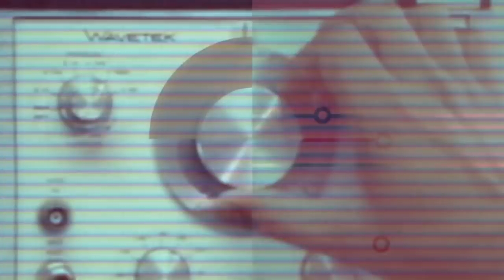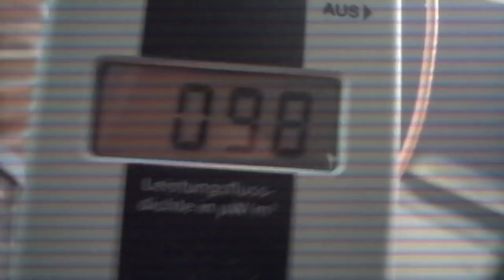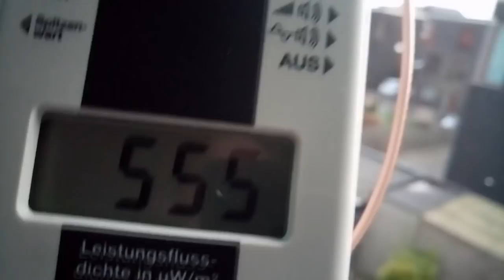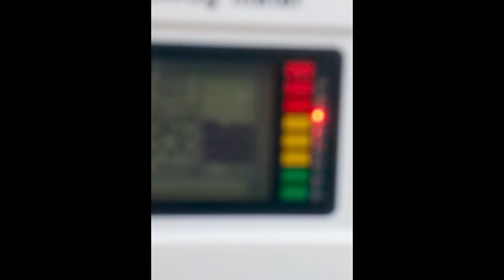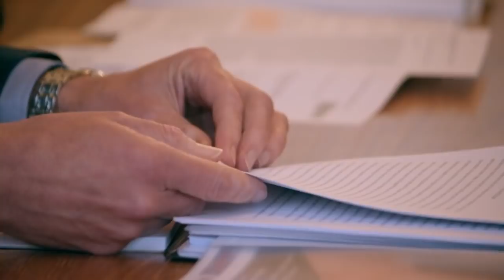Documentaire Ubiquity: Ziek van straling - RTL LATE NIGHT MET TWAN HUYS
Het internet is overal en gaat 24 uur per dag door. Een zegen voor velen maar, zo blijkt uit de indringende documentaire Ubiquity, een hel voor anderen. Aan tafel de maakster van de film Bregje van der Haak en Anouk. Zij heeft dagelijks te maken met de gevolgen van smartphones, zendmasten en draadloze apparatuur.

Kijk op voor meer over RTL Late Night.